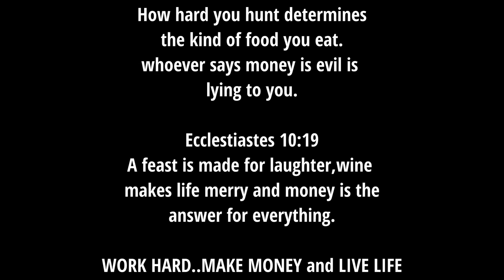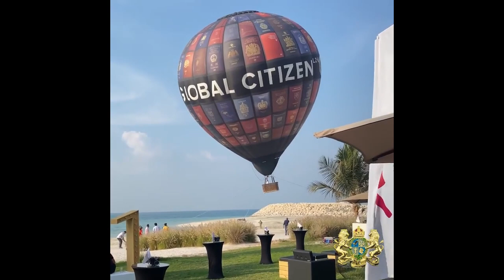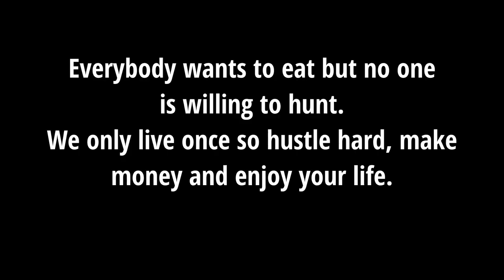RICH LIFESTYLE OF YOUNG GHANAIAN MILLIONAIRE NANA KWAME BEDIAKO: Freedom Jacob Caesar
Nana Kwame Bediako popularly know as Freedom Jacob Caesar is a young Ghanaian millionaire who is a successful real estate developer who has develop a lot of luxurious real estate properties across Ghana and the world.
This man bought a Christiano Ronaldo's Lamborghini and has been living a very beautiful life. This video is to show you his  Rich Lifestyle just for motivational purposes.